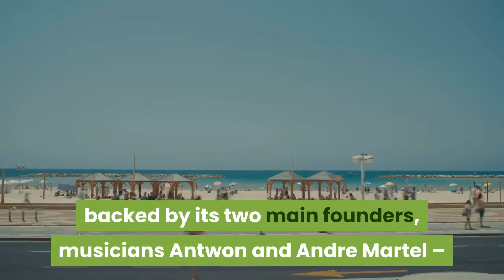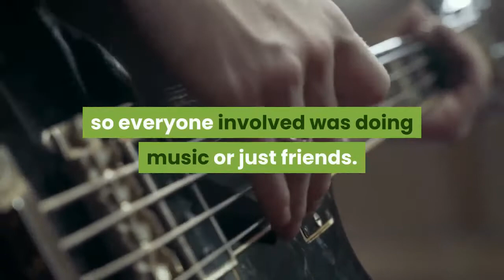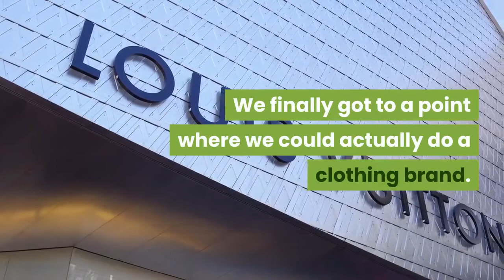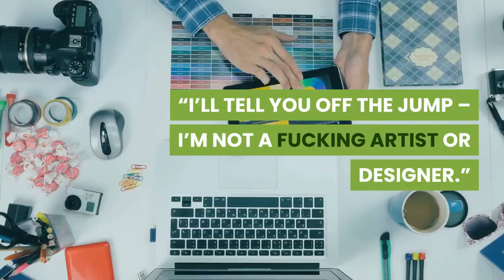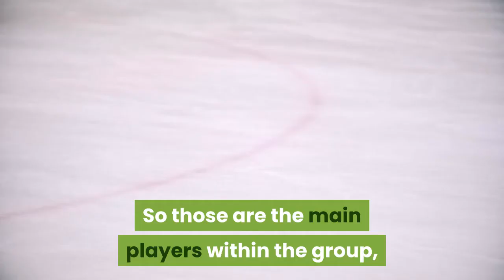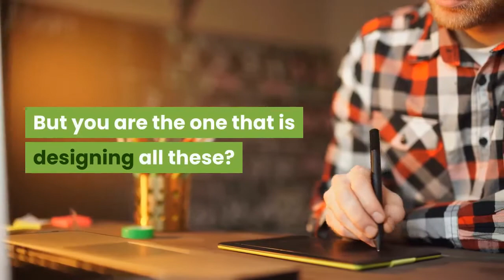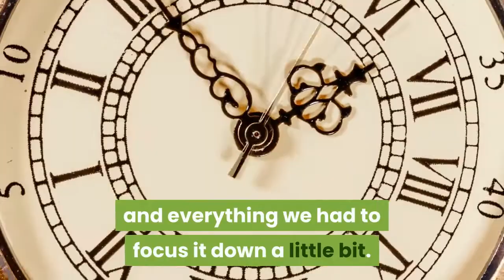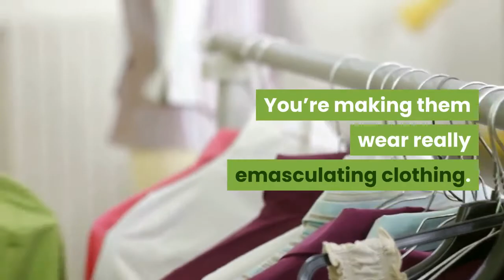lifestyle brand nature world subversion friendship punk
Nature World started out as a concept and began based on a collective of friends before it materialized in 2011 as a lifestyle brand, self-described on their just-launched website as “a true subculture brand for the modern jams.” As of 2013, it’s since grown into a burgeoning apparel label, backed by its two main founders, musicians Antwon and Andre Martel – and including a collective with Sad Andy, Cities Aviv, Froskees, and more. They’re currently stocked at the Harajuku premium shop Radd Lounge and New York boutique The Good Company, which carries NW alongside brands from FUCT to MMVIII to ETC Tacoma. Literally no initial pun intended, but it’s obvious Nature World, despite only being a year old, is in good company.

The Nature World graphic body of work is sometimes harsh, and often challenging, with nods to punk, old school hip-hop, and working class motifs – though its common thread is deeply rooted in friendship. Case in point: Their new exclusive gender-subverting collaboration with storied LA artist Cali Thornhill DeWitt’s elusive collective WSSF (some readers who don’t know Cali might recognize his work in Off White’s “Moving Still” collection). When I sat down with Andre, Antwon, and Sad Andy at Zankou Chicken in East Hollywood for our interview and asked them about the LAABF-exclusive collaboration, instead of answering with design cues, they described the nature of their friendship with the artist. That personal approach and sense of communal trust is really the infrastructure behind Nature World, and why they’re the brand to watch in 2015. Read our interview below, and find info about where to get the collaborative capsule at the end.

beauty around the world, beauty around the world buzzfeed, beauty around the world documentary, beauty around the world makeup, beauty, beauty standards, world
punk rock influence on society
punk branding
punk r=h:edu
punk rock cnn
social context of punk
what moves does punk rock affect pokémon
japanese women's clothing brands online
japanese fashion trends 2019
japanese clothing brands
japanese brands electronics
techwear shops tokyo
cv dazzle makeup
scmp chanel
anti surveillance clothing
anti facial recognition mask
scmp times square
scmp tear gas
intro to cyberpunk
cyberpunk music genre
cyberpunk style clothing
cyberpunk encyclopedia
mit cyberpunk
neon dystopia movies